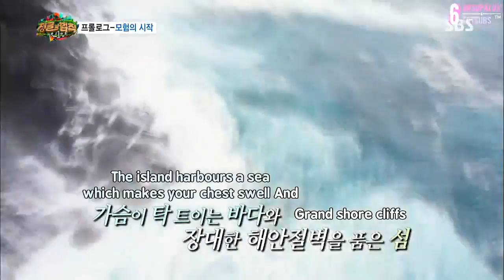law of the jungle reunion island | Law of The Jungle ep.119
Réunion Island is an insular region of France located in the Indian Ocean. It is situated east of Madagascar and about 175 kilometres (109 mi) southwest of Mauritius, the nearest island. As of 2014, its population numbered 844,994 inhabitants.

The island has been inhabited since the 17th century, when people from Europe (mostly France), Madagascar and Africa settled there. Slavery was abolished on 20 December 1848 (a date celebrated yearly on the island), after which indentured workers were brought from South India, among other places. The island became an overseas department of France in 1946.

The local language, spoken by the majority of the population, is Réunion Creole. The official language is French.

Administratively, Réunion is one of the overseas departments of France. Like the other four overseas departments, it is also one of the 18 regions of France, with the modified status of overseas region, and an integral part of the Republic with the same status as those situated on the European mainland. Réunion is an outermost region of the European Union and, as an overseas department of France, a part of the Eurozone
Administratively, Réunion is divided into four arrondissements, 49 cantons and 24 communes (municipalities).[14] It is a French overseas département and hence a French overseas region. The low number of communes, compared with French metropolitan departments of similar size and population, is unique: most Réunionnaises communes encompass several localities, sometimes separated by significant distances